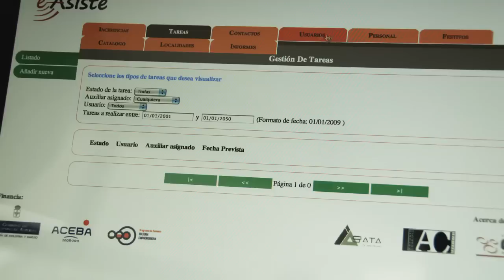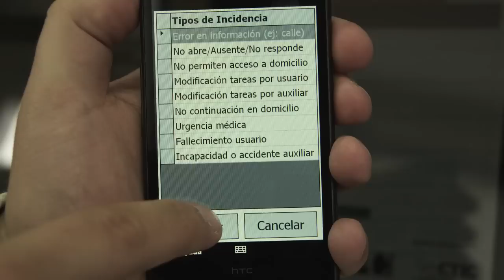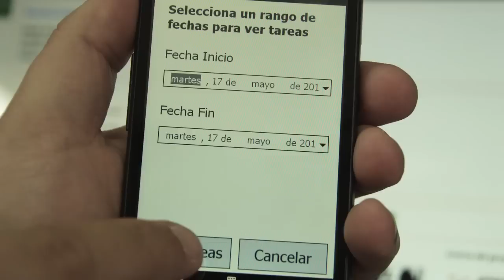Aydo. Funcionamiento de la la PDA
Pues Pablo, colaborador de Aydo, nos cuenta cómo funciona la PDA y cómo se produce la comunicación entre el programa de gestión y las PDAs y todas las tareas que se pueden realizar.